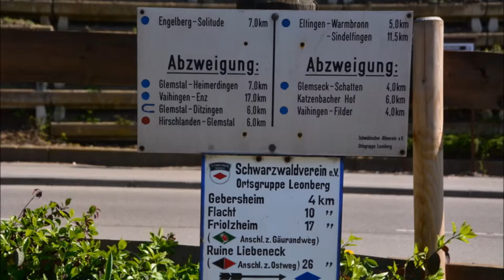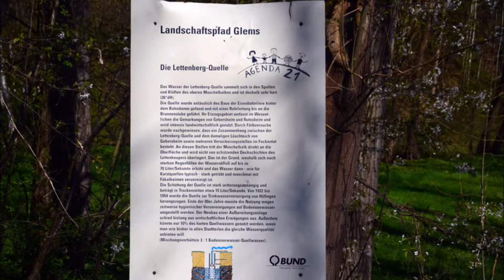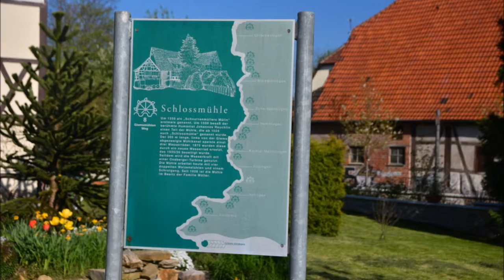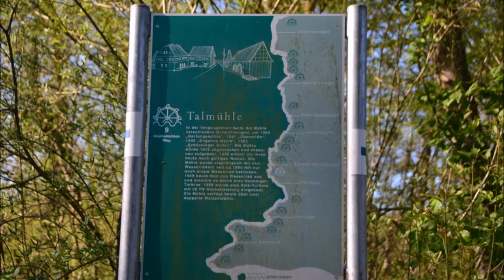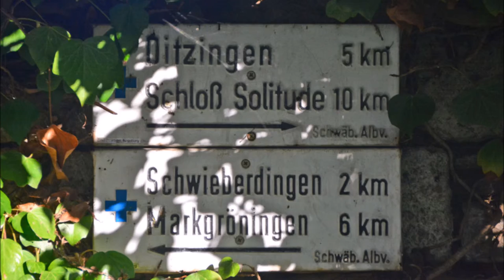Unterland: Mühlenweg: von Leonberg nach Schwieberdingen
Wegstrecke 19 km: Lahrensmühle - S-Bahn Haltestelle Leonberg - Clausenmühle - Mühlenweg - Felsensägmühle - Hauerloch - Lettenbergquelle - Scheffelmühle - Sportanlage - Höfingen - Tilghäuslesmühle - Kläranlage - Gerlinger Mühlweg - Fleischmühle - Tonmühle - Jugendheim - Zechlesmühle - Ditzingen - Glemstal - Talmühle - Glemsmühle - Ruine Nippenburg - Golfplatz Nippenburg - Bahnhof Schwieberdingen